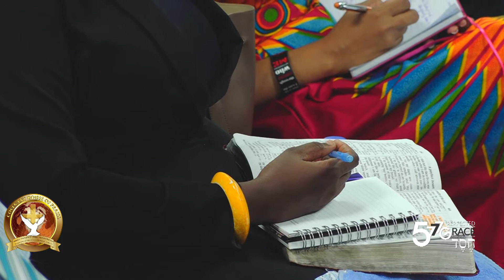Bishop Andrew John - Destroying the works of the devil (30-7-2017)